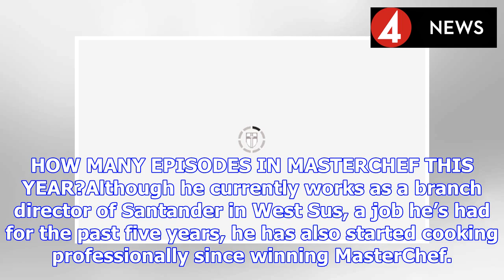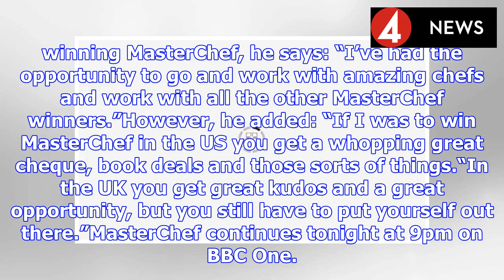Masterchef 2018 winner: Who won MasterChef last year? What are they doing now? | BS NEWS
MasterChef 2019 airs tonight (Friday, February 15) at 9pm on BBC One, with the first six contestants taking part in the quarter-finals. Kenny Tutt won MasterChef in 2018 and has since used his raised ...